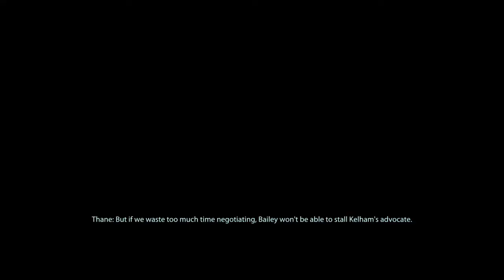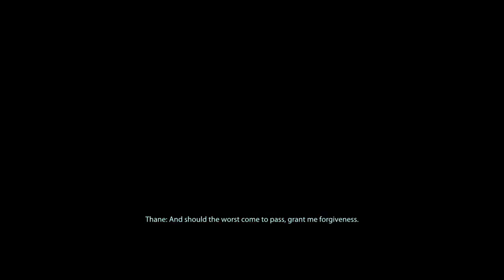Good Assassin Bad Bitch